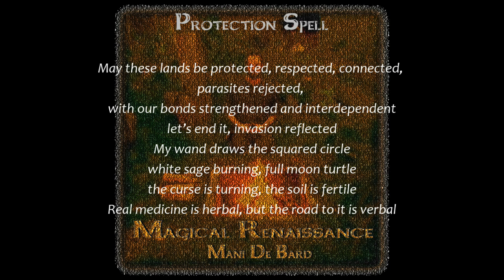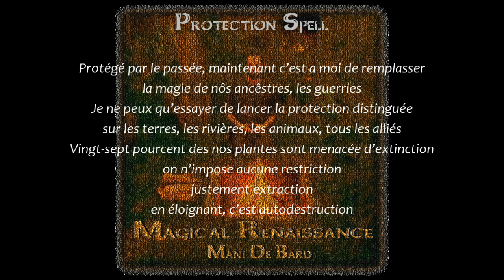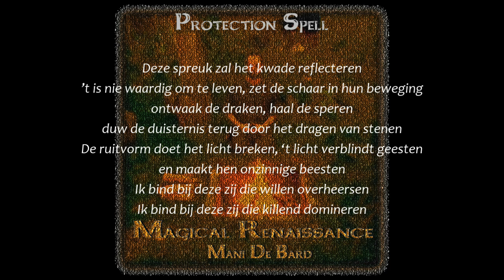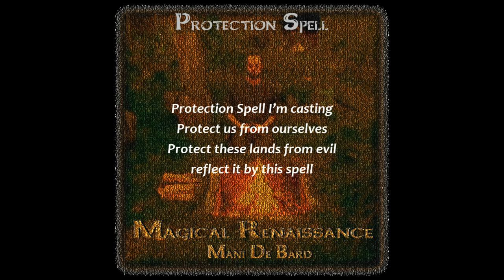RAP PAÏEN - Un sort de protection en trois langues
Protection Spell